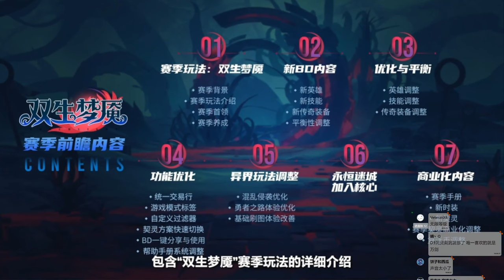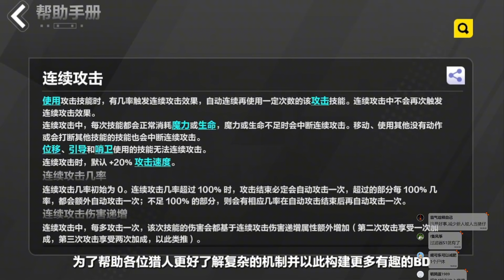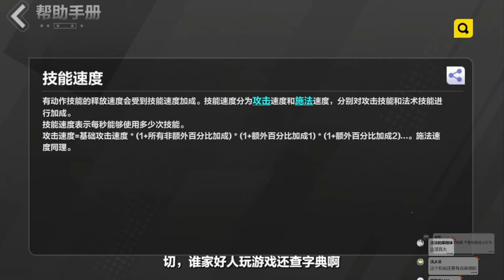围观火炬之光新赛季前瞻，暴雪你看看别人是怎么做游戏的！